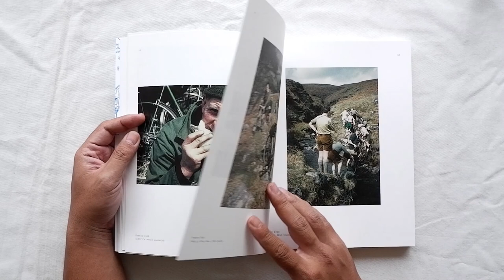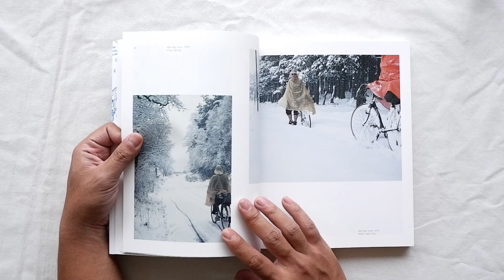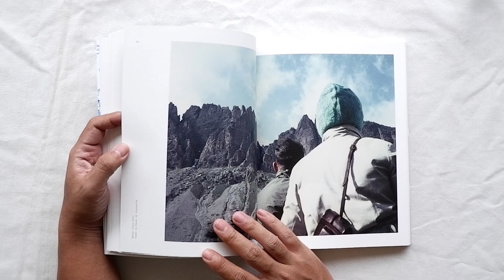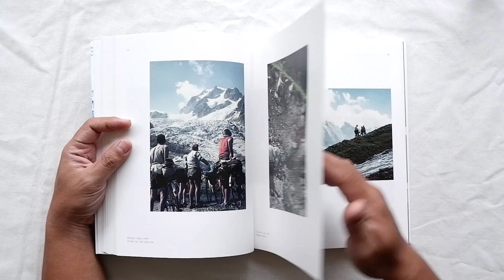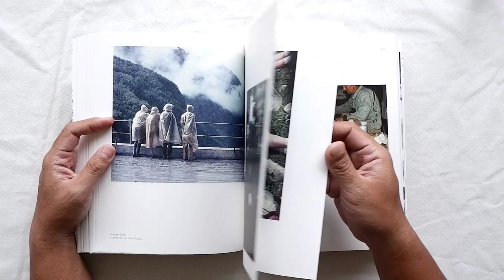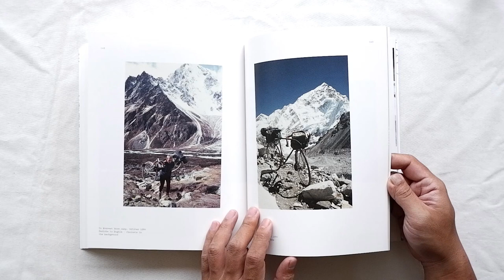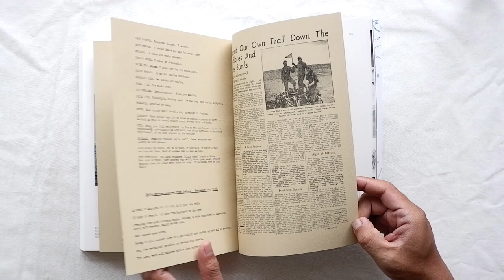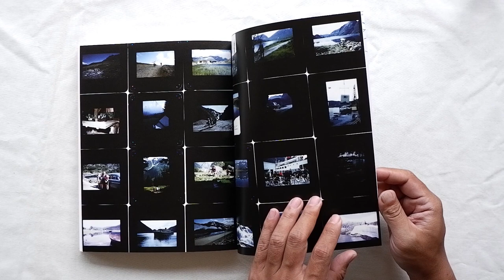The Rough Stuff Fellowship Archive book, softcover edition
Adventures with the world’s oldest off-road cycling club
The Rough-Stuff Fellowship was established in a pub near the Welsh/English border in 1955, making it the oldest off-road cycling club in the world.

Recently, the club appointed an archivist, and the photos, hand-drawn maps and memories poured in – an unexpected treasure trove of incredible value and beauty.

The photos are full of the joy of riding your bike, and evocative of a bygone style – of a time when you might set off on a club ride wearing a shirt and tie, a deerstalker or a bobble hat, and no ride was complete without a stop to brew up some tea and smoke a pipe.

In their own quiet, very British way, these men and women were pioneers, pedalling and carrying their bikes and pitching their tents where angels feared to tread. Mountain bikes, gravel bikes, bikepacking –  they all followed in the tyre tracks of the RSF.

This book celebrates their style and their spirit. It is a document not only of the history of cycling off the beaten track, but of British outdoor culture.